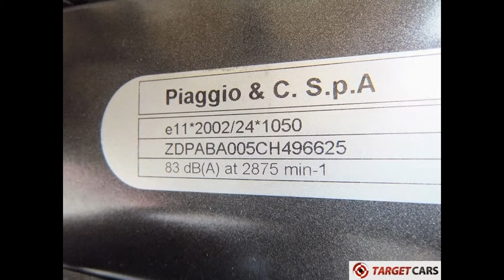775251 DERBI SENDA R DRD 49CC MOPED 45KM WHITE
775251 DERBI SENDA R DRD 49CC MOPED 45KM WHITE